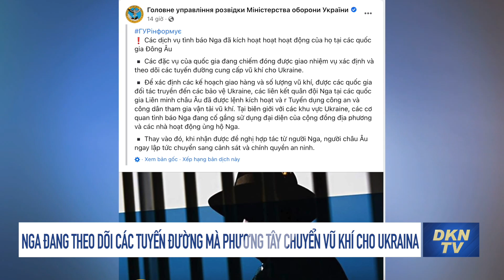Tin tổng hợp trưa 17/7: Nga theo dõi ‘sát sao' tuyến đường phương Tây chuyển vũ khí cho Ukraina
- Tổng thống Zelensky kêu gọi người dân cảnh giác tin tức giả mạo
- Nga đang theo dõi các tuyến đường mà phương Tây chuyển vũ khí cho Ukraina
- Nga bị cáo buộc tấn công 2 trường đại học ở Ukraina với ít nhất 10 hoả tiễn
- Tập đoàn Foxconn có thể bị Đài Loan phạt nặng vì đầu tư vào Trung Quốc
- Sau Sri Lanka, có khoảng 60% quốc gia kém phát triển có nguy cơ vỡ nợ
- Ý kiến:  Ông Tập thăng chức cho phụ tá ở Phúc Kiến theo chiến lược ‘súng và gươm’